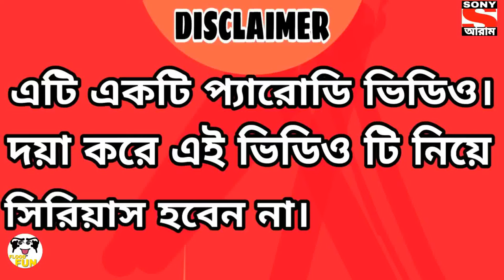Crime Diesel | Murder For Camera | bangla crime | bangla comedy online | Bangla fun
This video is about that friends who take our Picture with dslr but never give us.
Don't take this video seriously. If you want to use our content please take our permission and give our video link on your description. Enjoy the video.

.CAST.

8 crime patrol,
crime patrol case 7 2018,
crime patrol 7 october 2017,
crime patrol 7 march 2019